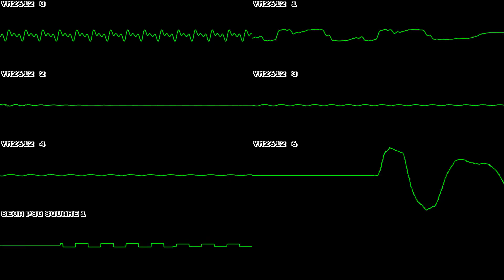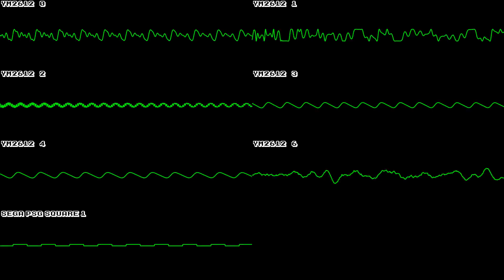The Revenge of Shinobi - Run or Die - In Oscilloscope View!